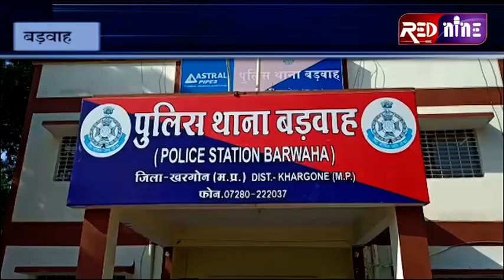RED NINE TVEE#बड़वाह# नगर में दो 100 डायल वाहन है, उसमे से एक खराब पड़ा धूल खा रहा है